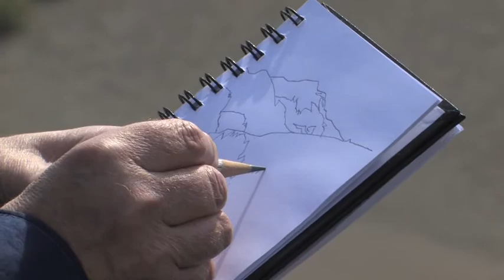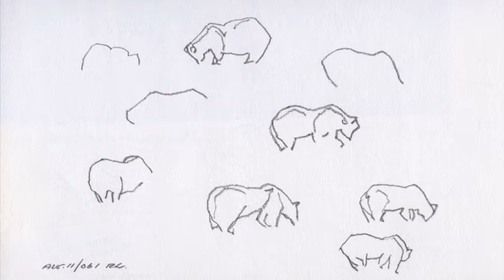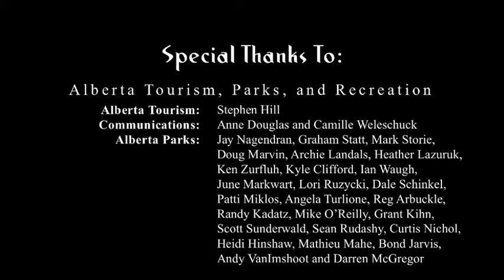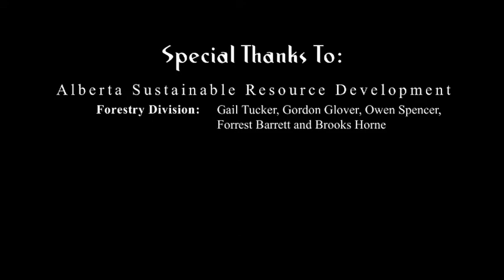The Paintings of Robert Guest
Sadly artist Robert Guest passed away recently.

This video celebrates his art, his life,  and one of the places Robert loved to paint about, Willmore Wilderness Park.